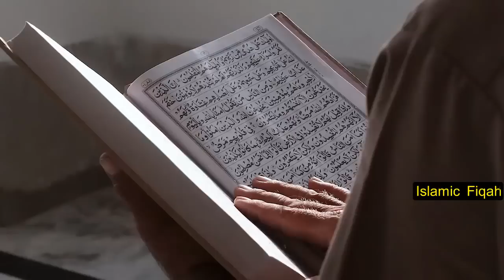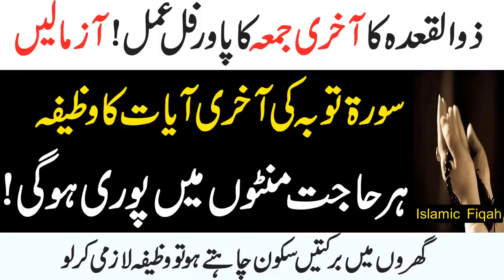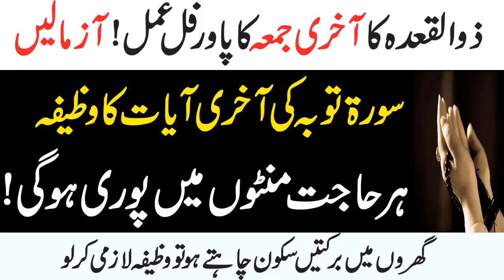Zeqaad Ka Akhri Juma Ka Wazifa | Sorat Taobha Ke Ayat Ka Aml | Har Hajat Ka Aml By Islamic Fiqah